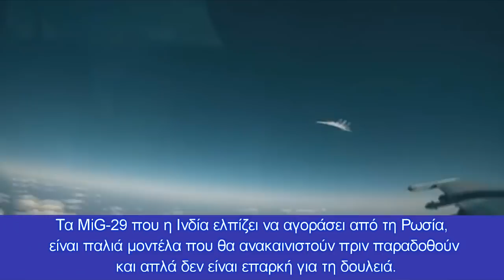Η στροφή στα Rafale και το κόστος για την Ρωσία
Ο Tom Cooper, ειδικός στις αερομεταφορές, αναρωτήθηκε γιατί η ινδική Πολεμική Αεροπορία προτιμούσε τα Su-30 και τα MiG-29, έναντι των προηγμένων μαχητικών Rafales
Η ινδική Πολεμική Αεροπορία (IAF) απέσυρε ένα σχέδιο 4,5 δισεκατομμυρίων δολαρίων, για τον εκσυγχρονισμό του στόλου μαχητικών Sukhoi Su-30 MKI λόγω της συνεχιζόμενης στρατιωτικής κρίσης μεταξύ Ρωσίας και Ουκρανίας, μετέδωσε το ινδικό πρακτορείο ειδήσεων ANI, επικαλούμενο πηγές.
Η IAF σχεδίαζε να αναβαθμίσει 85 μαχητικά αεροσκάφη Su-30 MKI, με ισχυρότερα ραντάρ και δυνατότητες ηλεκτρονικού πολέμου αιχμής σε συνεργασία με την Hindustan Aeronautics Ltd, μια κρατική εταιρεία άμυνας, και τη Sukhoi, μια εταιρεία κατασκευής όπλων με έδρα τη Μόσχα που κατασκευάζει και προμηθεύει το Su-30, ανέφερε η έκθεση.
Σύμφωνα με δημοσιεύματα, τα σχέδια για την απόκτηση 12 εξελιγμένων αεροσκαφών Su-30MKI θα τεθούν επίσης, σε αναμονή. Η πιθανή καθυστέρηση οφείλεται προφανώς, σε μια αλλαγή πολιτικής που θα ανάγκαζε τους ενδιαφερόμενους να αυξήσουν την ποσότητα του περιεχομένου που κατασκευάζεται στην Ινδία για αεροπλάνα.
Η παρατεταμένη αντιπαράθεση μεταξύ Ρωσίας και Ουκρανίας, έχει προκαλέσει καθυστερήσεις στην προμήθεια ανταλλακτικών μαχητικών αεροσκαφών.
Τα Su-30 MKI αποτελούν τη ραχοκοκαλιά της ινδικής Πολεμικής Αεροπορίας, με 272 από αυτά να παραγγέλνονται σε διάφορες παρτίδες λόγω των επανειλημμένων παραγγελιών της IAF για 30 έως 40 από αυτά τα αεροσκάφη, κάθε φορά που διαπιστώθηκε έλλειψη μαχητικών αεροσκαφών σε υπηρεσία.
 Στο παρελθόν, αρκετοί εμπειρογνώμονες στον τομέα της άμυνας και στρατιωτικοί διοικητές, έχουν επισημάνει την εμπλοκή της ινδικής Πολεμικής Αεροπορίας με ρωσικά αεροσκάφη.
Σε μια συνέντευξη το 2019, ο Birender Singh Dhanoa, ο τότε αρχηγός του Επιτελείου Αεροπορίας της Ινδικής Πολεμικής Αεροπορίας, αποκάλυψε ότι η Ινδία είχε ζητήσει από τη Ρωσία να αναβαθμίσει τα μαχητικά αεροσκάφη Su-30MKI, που είχαν αναπτυχθεί από τον ινδικό στρατό.
Ωστόσο, οι ειδικοί αμφισβήτησαν προηγουμένως το σκεπτικό της Ινδίας για την επιλογή των μαχητικών MiG-29, έναντι των πιο πρόσφατων αεροσκαφών Rafale. Ο Tom Cooper, ειδικός στις αερομεταφορές, αναρωτήθηκε γιατί η ινδική Πολεμική Αεροπορία προτιμούσε τα Su-30 και τα MiG-29, έναντι των προηγμένων μαχητικών Rafales.
Υπενθύμισε επίσης ότι, κατά τη διάρκεια του πολέμου Kargil το 1999 και των αεροπορικών επιδρομών Balakot το 2019, τα μαχητικά Sukhoi Su-30 απέτυχαν να κάνουν εντύπωση και η Ινδία αντ' αυτού, στηρίχτηκε στα γερασμένα Dassault Mirage-2000.
Τα MiG-29 που η Ινδία ελπίζει να αγοράσει από τη Ρωσία, είναι παλιά μοντέλα που θα ανακαινιστούν πριν παραδοθούν και απλά δεν είναι επαρκή για τη δουλειά.
Ωστόσο, η τελευταία εξέλιξη είναι ένα ανησυχητικό ζήτημα για την ινδική Πολεμική Αεροπορία, η οποία ήδη αντιμετωπίζει έναν συρρικνωμένο μαχητικό στόλο, έχοντας 32 μοίρες αντί για 42 που έχουν εγκριθεί.
Και το Νέο Δελχί χρειάζεται ακόμα να αναλογιστεί το ερώτημα που έθεσε ο Cooper , χρειάζεται πραγματικά η ινδική Πολεμική Αεροπορία περισσότερα Sukhoi και MiG για να πολεμήσει την Κίνα ή πρέπει να επενδύσει σε σύγχρονα δυτικά μαχητικά όπως το Rafale.
Κεφάλαια:
0:00 - Εισαγωγή
0:11 - Η στροφή στα Rafale και το κόστος για την Ρωσία